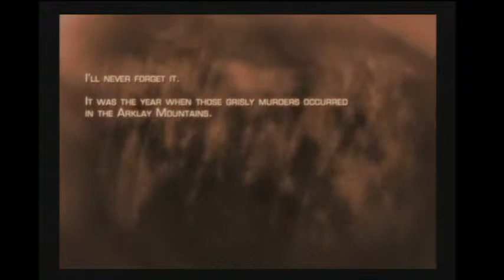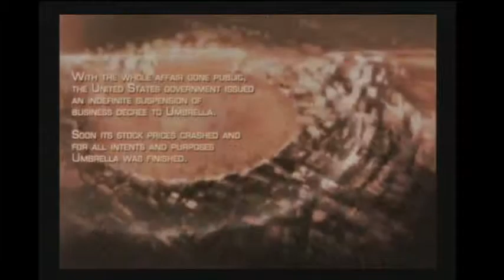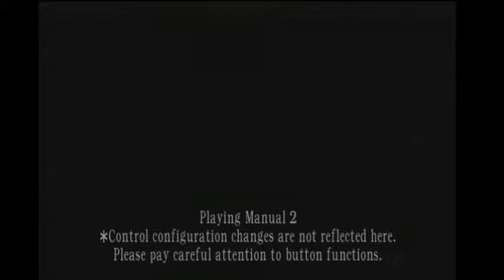lets play resident evil 4 part 1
My Mic is a bit quiet, i Believe it gets fixed later on